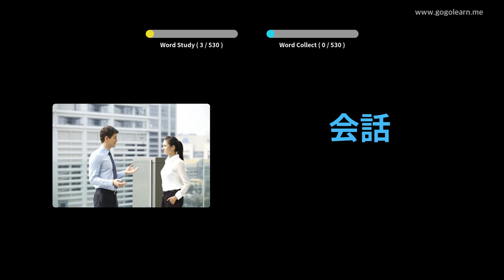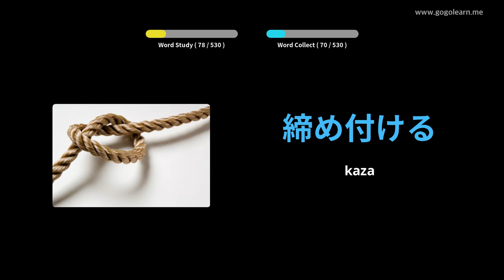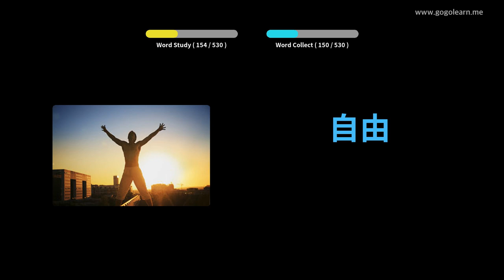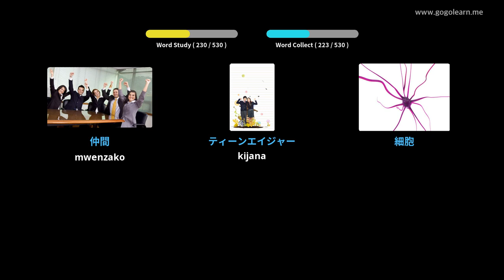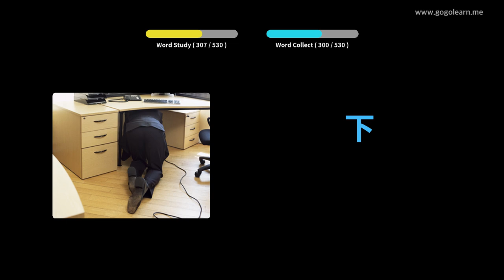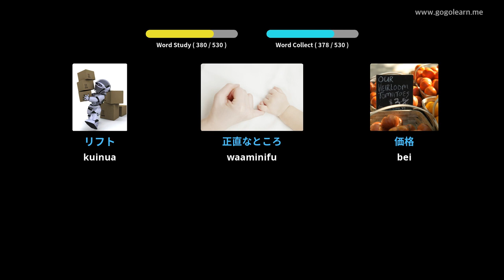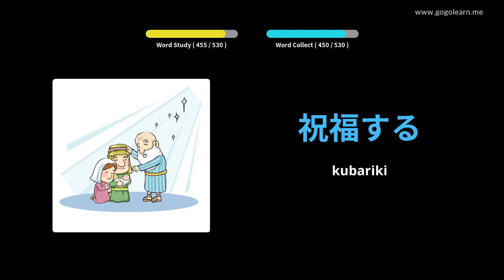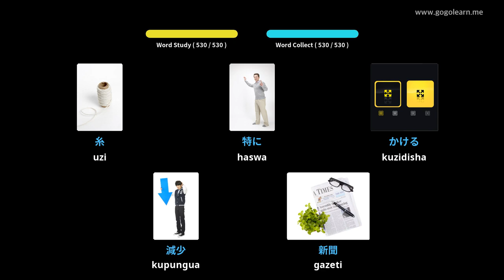Shule ya Msingi ya Kijapani ya Msamiati ya Kijapani | Golearn